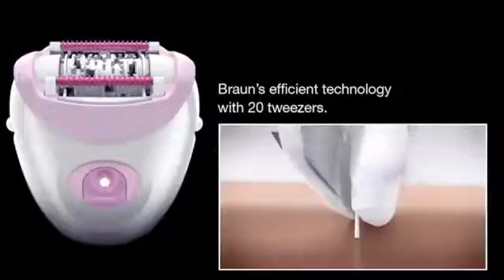Epiliatorius BRAUN Silk épil 3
Efektyvi epiliacija švelniai lyg šilkas odai! Puikiai pakelia prigludusius plaukelius, masažuoja odą.